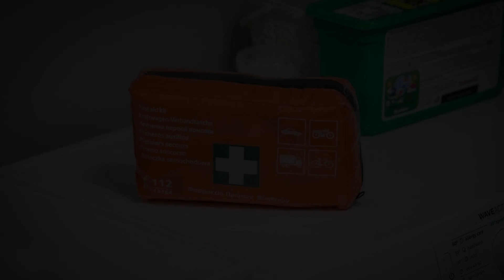Beautiful underground nest with prv terrace, Athens, Greece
Searching For
1. Beautiful underground nest with prv terrace - Athens
2. Beautiful underground nest with prv terrace - Athens Virtual Tour
3. Beautiful underground nest with prv terrace - Athens Rooms
4. Beautiful underground nest with prv terrace - Athens Amenities
5. Beautiful underground nest with prv terrace - Athens Videos
6. Beautiful underground nest with prv terrace - Athens Offers
7. Beautiful underground nest with prv terrace - Athens Deals
Audio Credit:
Track Title: Reasons To Hope
Artist: Reed Mathis